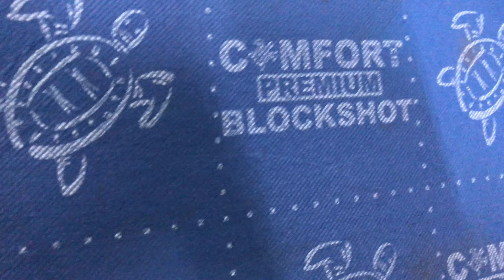Жидкая шумоизоляция арок колес новенькой SKODA OCTAVIA, и зашумили родные локеры, снизили шум от шин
В качестве материалов для внешней шумоизоляции колесных арок использовали мастику Промкластер и шумоблокатор Блокшот. Жидкая шумоизоляция арок колес новенькой SKODA OCTAVIA, и зашумили родные локеры, снизили шум от шин.